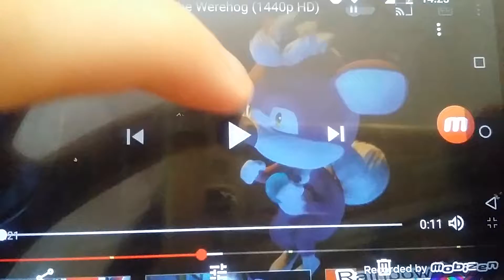Chip The Light Gaia Reacts To Coach Kreeton